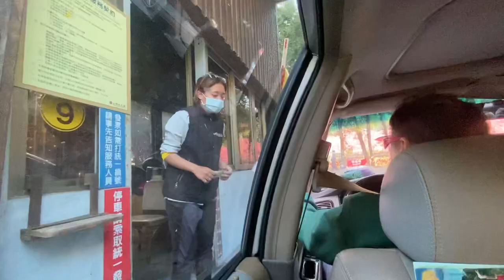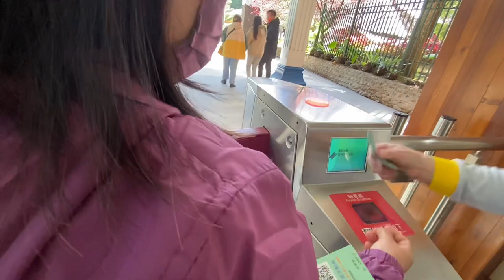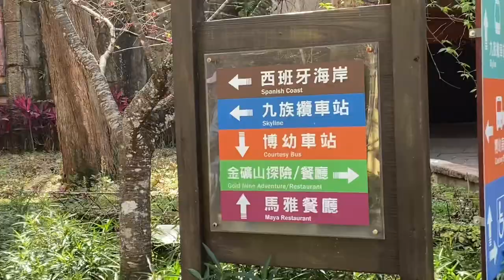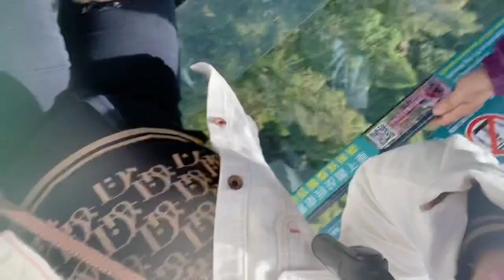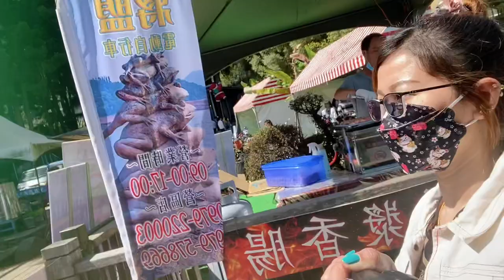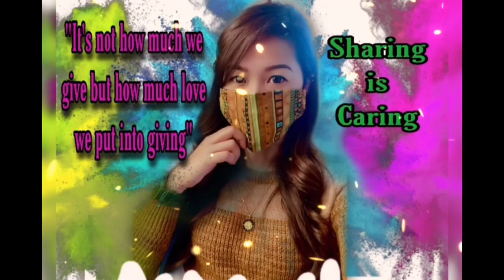First Time In Cable Car?! | Formosan Aboriginal Culture Village